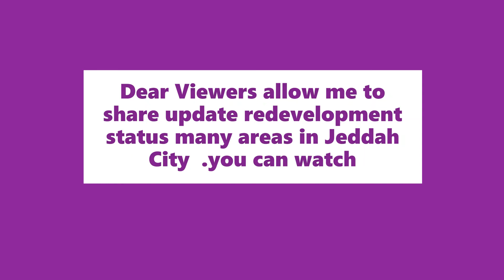Jeddah Redevelopment update 14 4 22